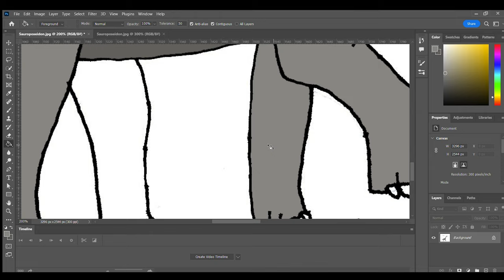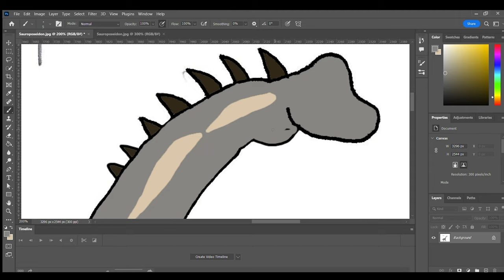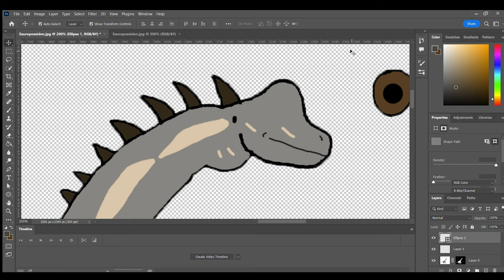Dinosaur Speed-Painting #86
The 86th painting is Sauroposeidon. It's another tall long-necked sauropod and a cousin of Brachiosaurus.

Name means: Lizard earthquake god
Temporal Range: Early Cretaceous (112-100 Million Years Ago)
Diet: Trees and other tall plants.